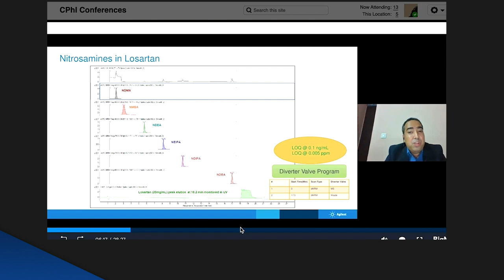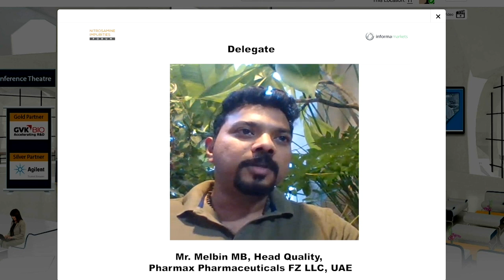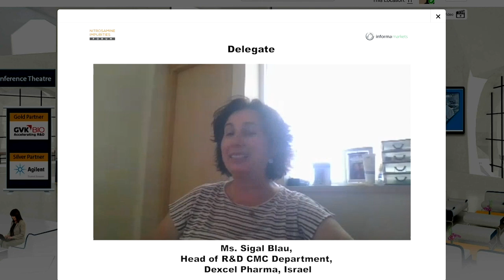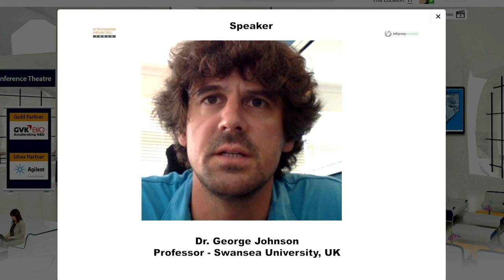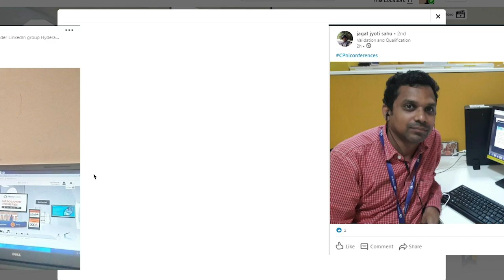Glimpses of the 1st edition of Nitrosamine Impurities Forum 2020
Catch the glimpses of the 1st edition of Nitrosamine Impurities Forum held as a virtual conference on 10-11th June 2020.
This virtual conference addressed key methodologies and techniques to identify nitrosamine impurities in drug products thereby ensuring launch of quality drugs to the market, with participation from over 23 countries, 100+ delegates & renowned speakers, the forum covered topics on introduction, quantification & Chemistry of Nitrosamines, their risk assessments, Nitrosamine Impurities in API and Pharmaceutical Products & many others. The forum brought leading solution providers all under one roof & provided attendees the ease of networking with representatives & downloading information collaterals.